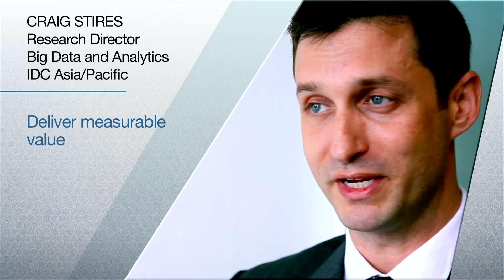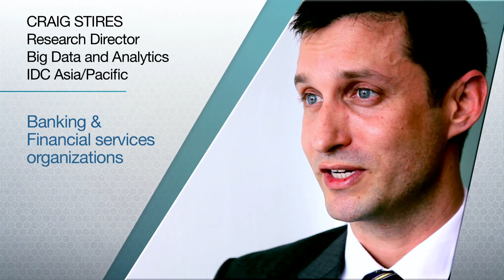IDC Four Pillar Research: Big Data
As Big Data/Analytics, Cloud, Mobility and Social come together in an unprecedented way to create entirely new business value solutions and change the ICT playing field, they are enabling intelligent industries and solutions, and most of all - innovation.

IDC Four Pillar research provides comprehensive insight into the intersection and impact of emerging intelligent solutions while offering deep dives into each Pillar.